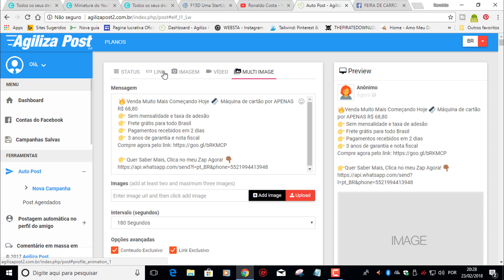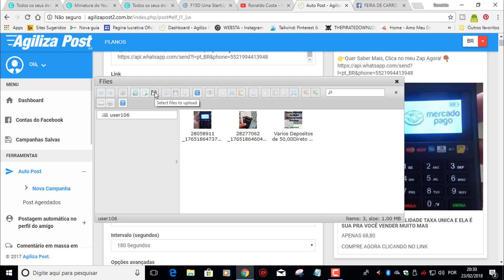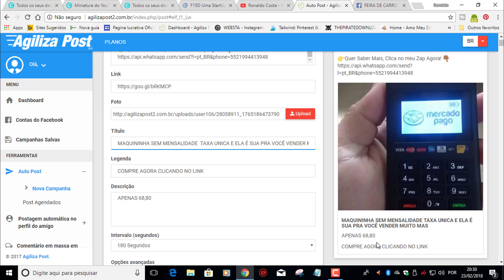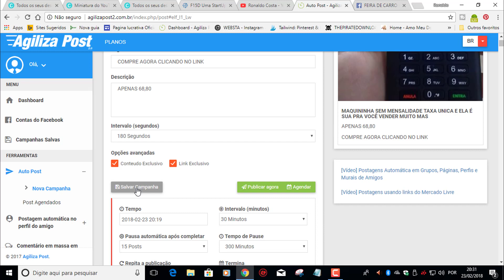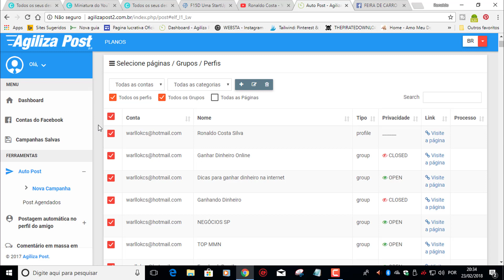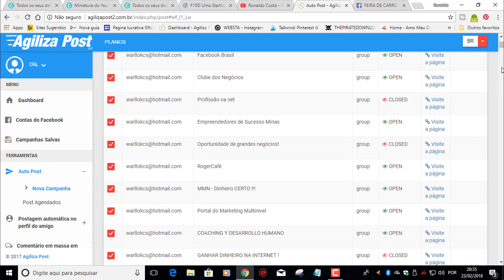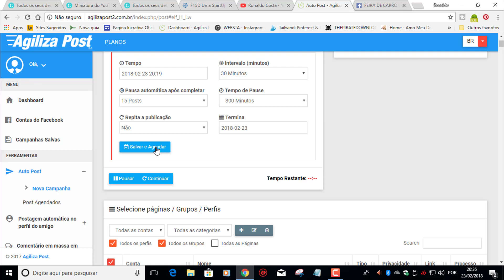AGILIZA POST 2.0 AGENDANDO POSTAGENS EM GRUPOS DO FACEBOOK AUTOMATICAMENTE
Para você que esta querendo aprender como divulgar e vender qualquer coisa na internet inscreva se na minha pagina do facebook através deste

Agiliza Post -  Sistema AgilizaPost Funciona? Deixe Seu Facebook Vender Por Você No Piloto Automático

 Sistema de postagem por agendamento, enquanto você faz outras coisas, nós cuidamos das postagens para você. Essa é a nossa garantia!
Publique qualquer coisa em seus posts. Textos, links, vídeos e imagens, com sistema exclúsivo de mensagem aleatórias, cada mensagem que você postar é único!
Nosso exclusivo sistema permite agendar mensagens ilimitadas para Perfis, Grupos e Páginas - Não perca tempo postando manualmente todos os dias, temos a solução para você!

►Artigo Trabalhar em Casa e fazer seu próprio horário!

GRÁTIS: Guia Definitivo Para Criar Seu Negocio Online Começando Do Absoluto Zero

☑️snap:ronaldocs2019